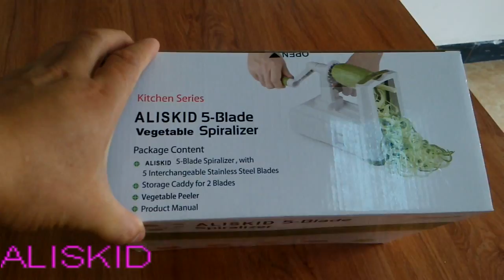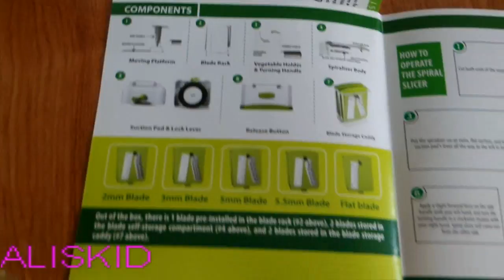ALISKID 5-Blade Spiralizer, Veggie Spiralizer, Vegetable Spiralizer